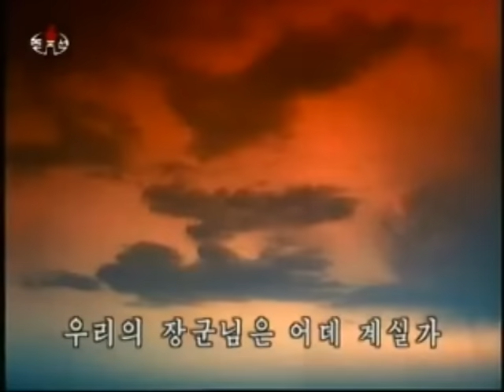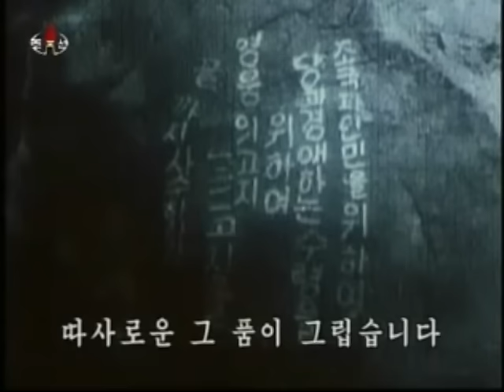Where are you, Dear General? [Subtitles]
Immortal Classic Masterpiece: "Where Are You, Dear General?"
Korean title: 어디에 계십니까 그리운 장군님
불후의 고전적명작 《어디에 계십니까 그리운 장군님》
Chinese title: 怀念的将军，您在什么地方 or 您在哪里，亲爱的将军
Japanese title: どちらにいらっしゃいますか、親愛なる将軍様

Performed by Pochonbo Electronic Ensemble on KCTV (Korean Central Television)
Written by Kim Jong Il in November 1971

"A True Daughter of The Party"
Is one of The Great Classic Revolutionary Operas That Was Produced Under The Direction of The Leader of North Korea, Kim Jong Il for the purpose of equiping people with a communist outlook. It tells impressively of the heroic exploits of Nurse Kang Yon Ok, a woman fighter who devoted her youth and life without hesitation to the Party and the Leader and to the revolution during the Korean War against the U.S. imperialist armed aggressors.

Kim Jong Il Always Alive in Hearts of Korean People
Pyongyang, December 23 (KCNA) -- The Korean people can hardly believe the sudden demise of leader Kim Jong Il as a reality. So they seem to communicate with him to express their inmost feelings the same way they did when he was alive.
Choe Hyang Ran, 31, work-team leader of the Indoor Swimming Pool of Kim Il Sung University, said after placing a bouquet before the portrait of smiling Kim Jong Il:
"How happy I would be if my presentation of all flowers in the country and the rest of the world would help me see again Kim Jong Il, his face beaming with a broad smile!
"We have been weeping bitterly for the last days before the place where he was seated, recollecting the tender-hearted leader who watched happy teachers and students during his visit to the swimming pool".
Kim Yong Nam, 47, artist of the Korean April 26 Children's Film Studio, said:
"All of us are sweeping snow in our compound and on roads leading to it from early morning, feeling that Kim Jong Il may enter our studio right now.
"We have spruced up our studio like a palace and prepared songs of best wishes for the leader but he passed away before appreciating them. We can never believe this."
Choe Kwang Ok, 26, told a reporter at the Pyongyang Maternity Hospital, in bitter tears with a newborn baby in her arms:
"My baby was born on the morning of the day our father Kim Jong Il breathed his last on a running train on his way of field guidance to mix with the people.
"He died at work after undergoing all sorts of hardships all his life to bring a happy future to the country. Has there ever been in the world such great popular leader as Kim Jong Il?
"He did not pass away. He is always alive in the hearts of the happy children and in the hearts of all the people who have risen from sorrow to uphold the leadership of the great Comrade Kim Jong Un."